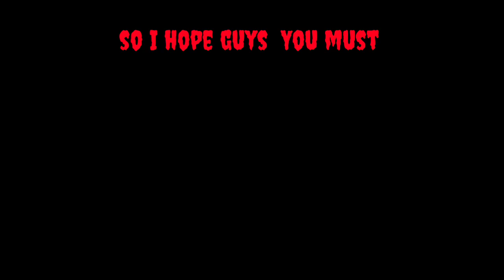Intro Video with Colour Smoke Effect..link in description..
Video Title :::::: how to make colour smoke intro

Hi guys welcome back to our Channel Andaleeb compact, today in this video iam going to teach you How to Make colour smoke logo intro, hope you guys like it and pls do consider like if you like my videos and SUBSCRIBE for more updates THANK YOU 👍👌👌